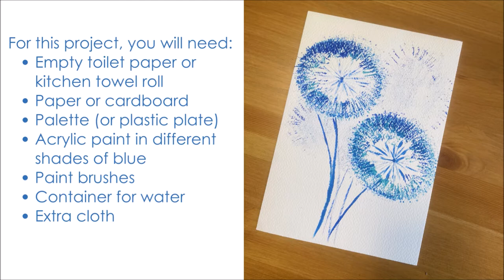Family Friendly Online Art Studio Ep 29: Paper Towel Roll Dandelions